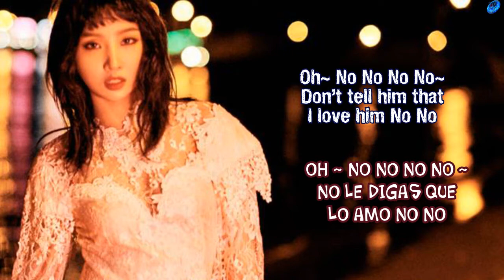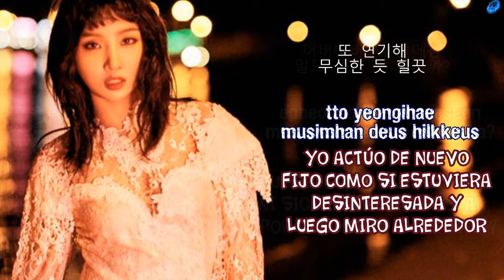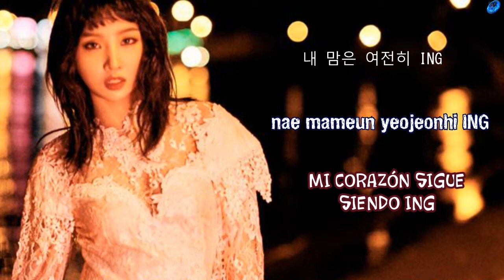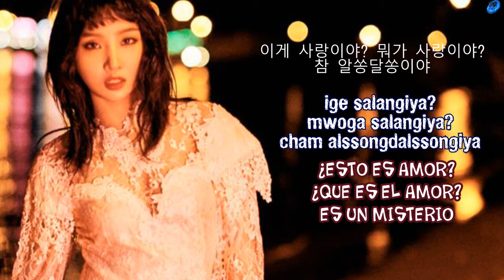Minzy - ING [Sub. Español | Han | Rom]